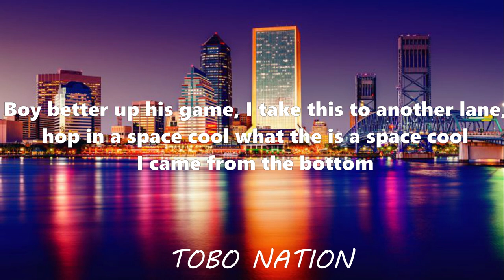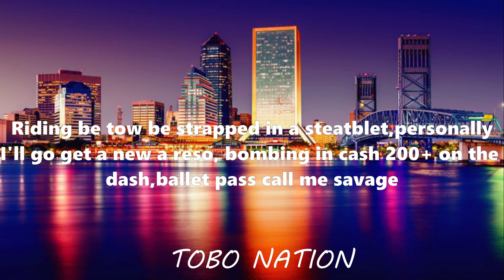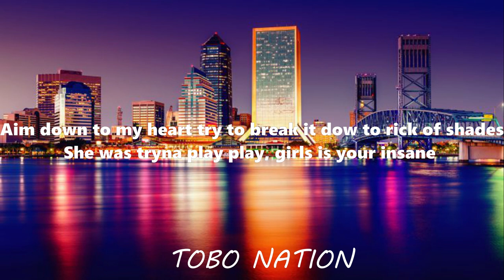Ace of Spades - Yugo ( Clean- Lyrics and Audio)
like if u liked it
sub if u loved it
We out Peace!~

Email @ if you are the owner of the song and you want the video to be taken down from my channel. It will be done very quickly.